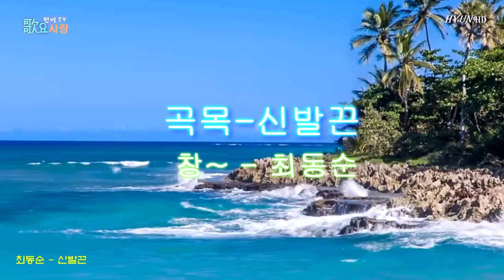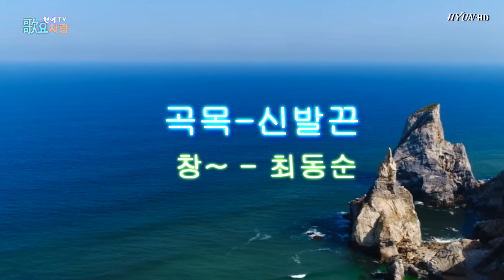최동순 / 신발끈(원곡-장민호)